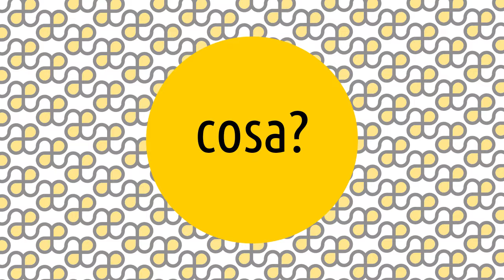Purismo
Le Artesplorazioni sono una serie di video che vi guideranno tra i movimenti e i temi della storia dell'arte, rispondendo alle 5 domande: cosa, chi, dove, quando e perché. 😊 Oggi parliamo di Purismo! ▼▼CONTINUA SOTTO▼▼

Movimento pittorico francese che invocava un'arte pura e oggettiva, in sintonia con l'era delle macchine. I loro dipinti tipici sono nature morte, fredde, chiare, piatte come diagrammi e rifinite in modo impersonale. L'influenza principale del movimento si ritrova nell'attività architettonica e teorica di Le Corbusier e più in generale nel campo del design, dove si trovano alcune affinità con gli ideali del Bauhaus.